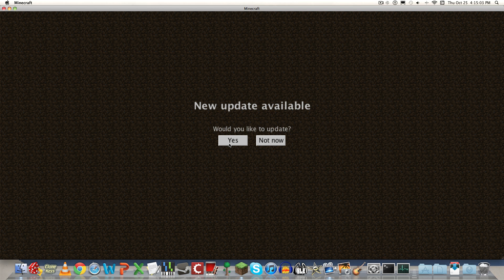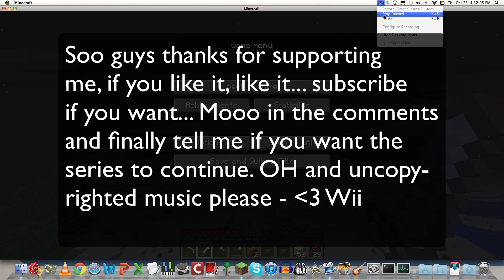Lets Play Minecraft - Episode 17 - New Generation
The old series has been risen back from the depths of the nether to explore new lands. Join me, Wii as I play this wonderful game yet again. (Expand for more)
Artists:
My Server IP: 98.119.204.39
Server is currently: INACTIVE

Comments, support, likes, subs, and constructive criticisms are much obliged. Thanks :D